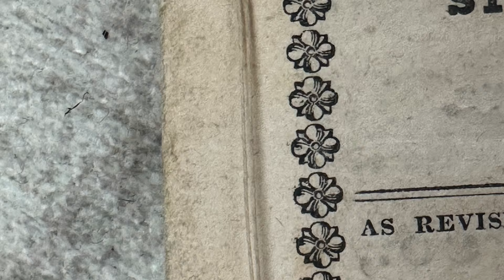HOW TO VALUE A RARE BOOK THAT IS NOT OBVIOUSLY VALUABLE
Adam Weinberger, an ABAA rare book dealer, delves into researching and and valuing a not so obvious rare book.

And while you at at it, peruse our NY RARE BOOK CATALOG FOR THE BUIG 2024 FAIR